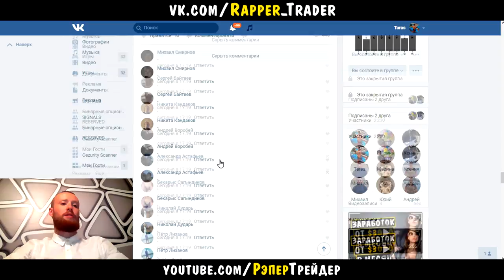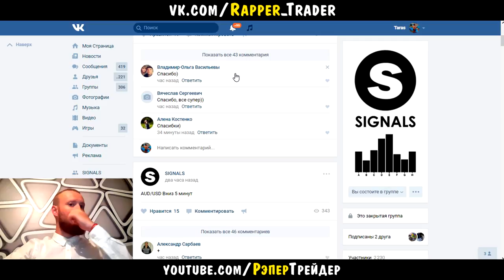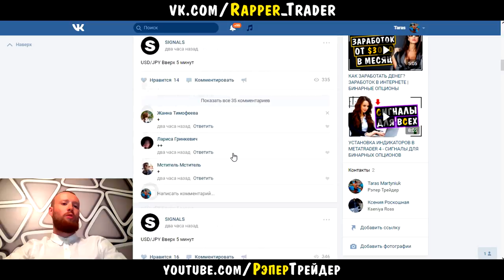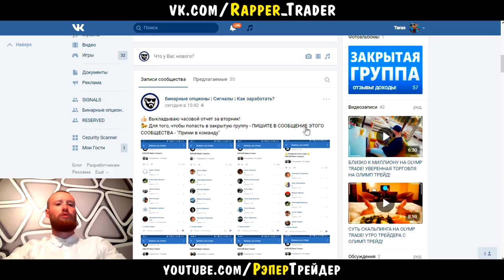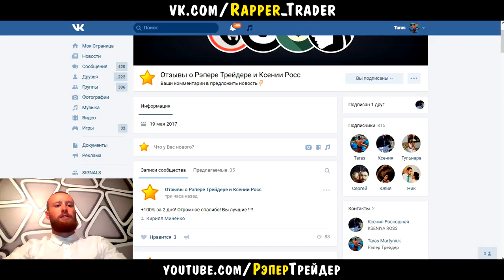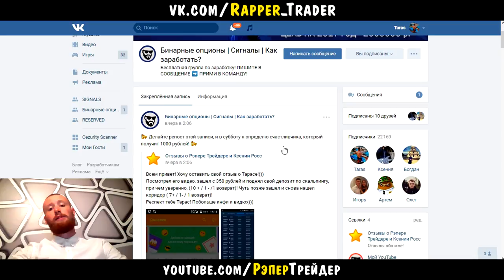НАША БЕСПЛАТНАЯ ЗАКРЫТАЯ ГРУППА С СИГНАЛАМИ!